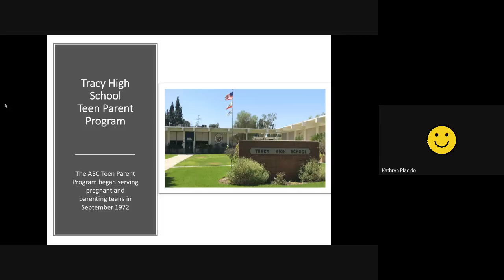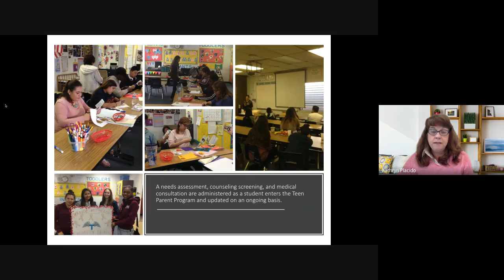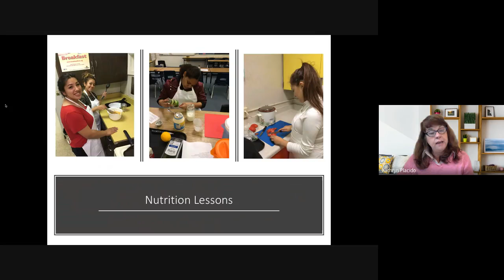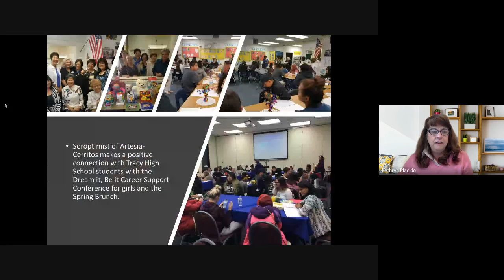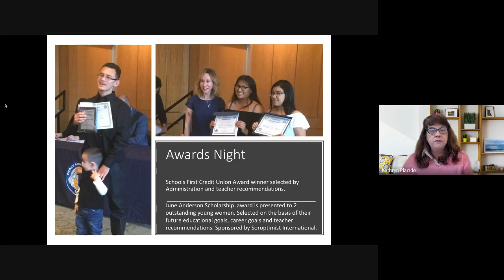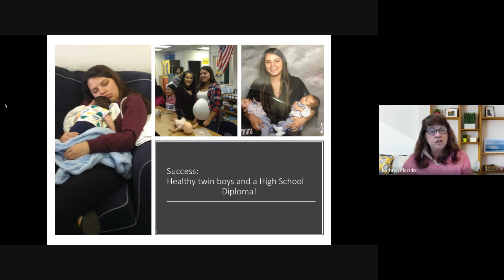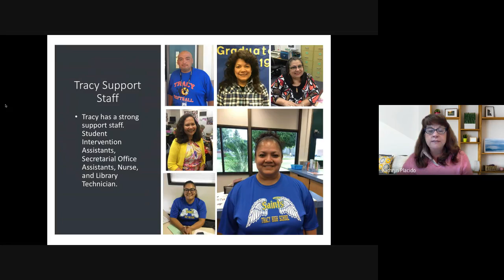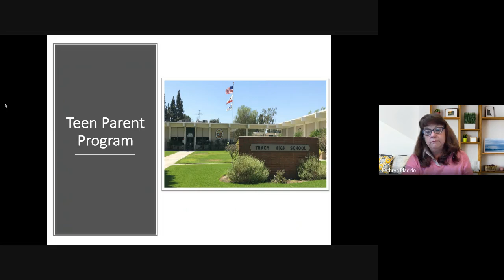Tracy High School Teen Parent Program